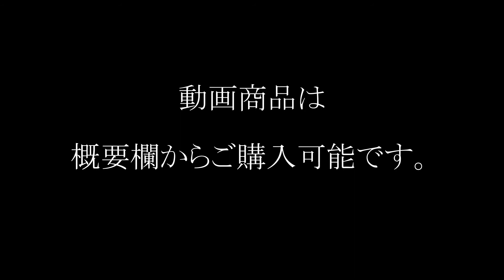[ゴシックインテリア] 真紅の薔薇を優しく胸に抱き、悲しむゴシックエンジェルを見事に描いたアン・ストークスのアートタイルディスプレイ Anne Stokes Art Tile Angel Rose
真紅の薔薇を優しく胸に抱き、悲しむゴシックエンジェルを見事に描いた
アン・ストークスのアートタイルディスプレイ。
ゴシックインテリアにピッタリです♪

動画商品の確認はコチラ↓
アン・ストークス アートタイルディスプレイ ゴシックエンジェル
Anne Stokes Art Tile Angel Rose